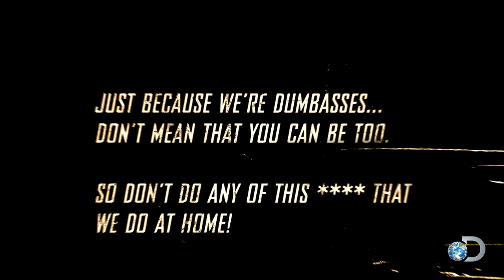Rocket-Propelled Bike! | Street Outlaws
Farmtruck and AZN are up to no good again…what could they possibly do with a rocket-propelled bike?!